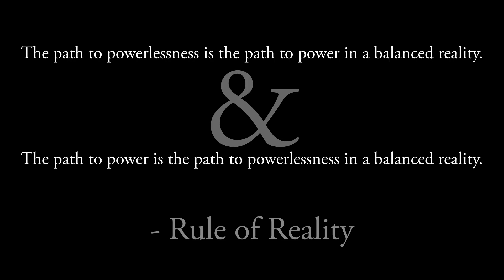Retro?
Join our friendly hangout live at Twitch... starting 6pm-ish eastern time (random days)...

I hope that you enjoy my usually offbeat brand of trippy exploration into the healthy psychedelic mind.